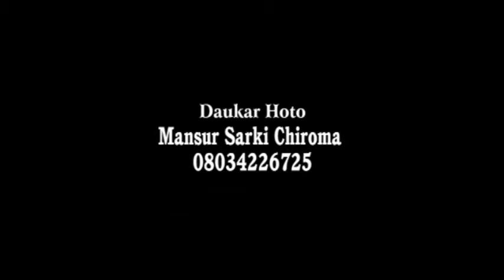KARIYA DAGA MASU KAWO RUDANI KAN HADISAN ANNABI (S A W) (Imam Shehu Mansur) Jawabi Daga Malamai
JAWABI DAGA MALAMAI WANDA AKE GABATAR DA LACCA A MAKARANTAR S.A.S KANO. TAKEN MAUDU"I KARIYA DAGA MASU KAWO RUDANI KAN HADISAN ANNABI (S A W) MALAMI MAI GABATAR DA LACCA  IMAMU SHEHU MANSUR
14 Ramadan 1442.AH (2021)